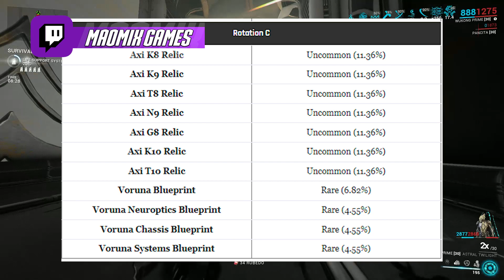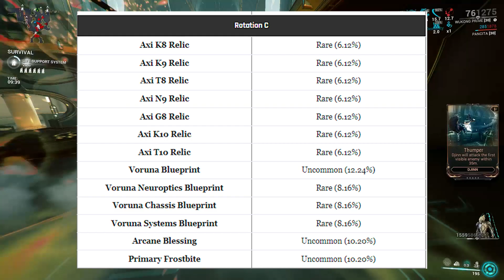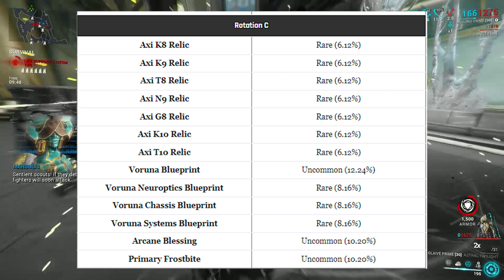TODOS LOS NUEVOS items | nueva actualizacion warframe | lua´s prey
✅Las intrínsecas pueden ser un poco incómodas de subir, pero si haces esto, se te hará más fácil x

MI PC

CÁMARA WEB LOGITECH BRIO

MANDO POWER A XBOX